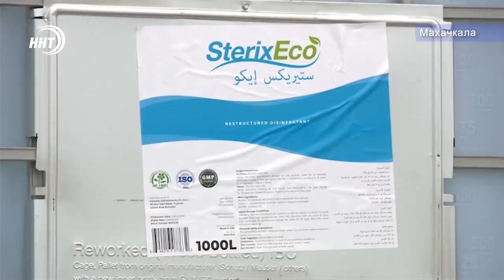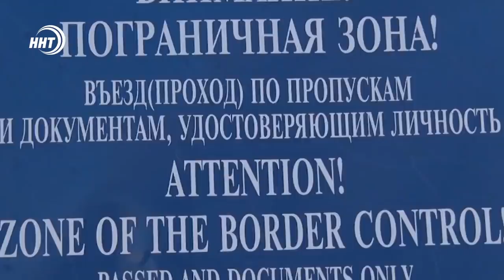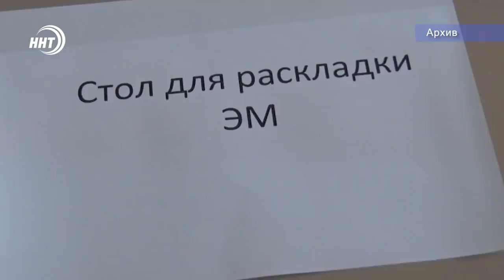Новости Дагестана за 4.06.2020 год